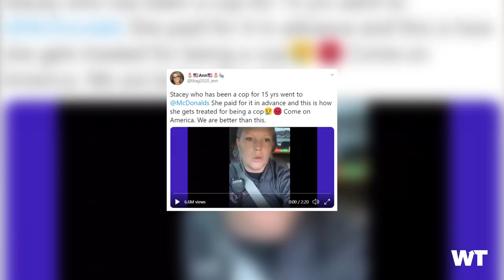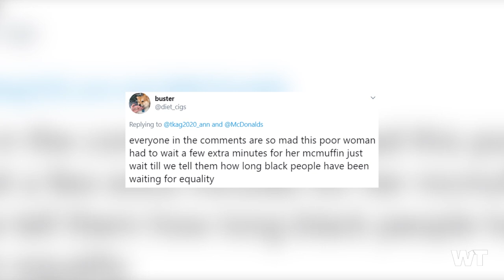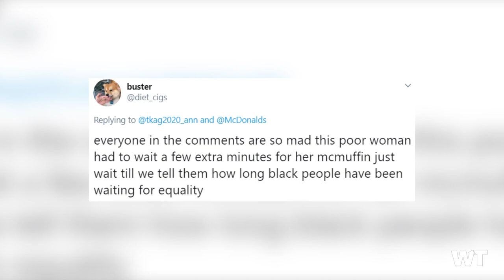How the Internet Reacted to "Officer Karen" and her Delayed McDonald's Order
A Georgia Officer posts an emotional video after her delayed English McMuffin meal in the drive-through, insinuating that the workers were messing with her food, and the internet mocks her.